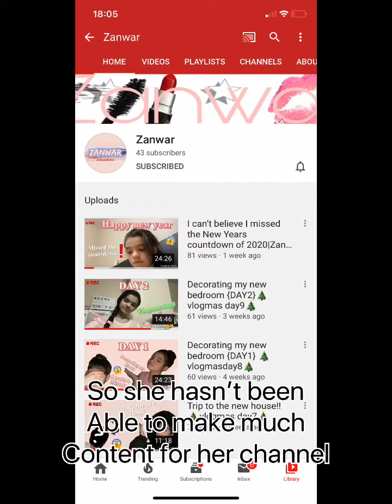Zara broke her arm🥺in 2020